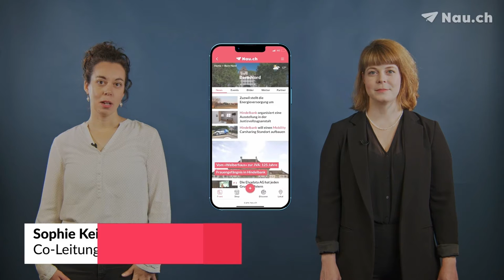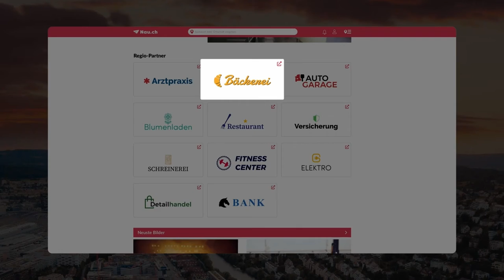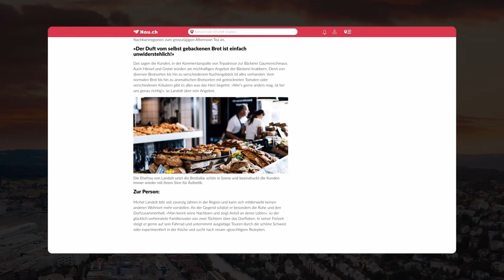BDD21 l Warum das Newsportal Nau lokaler wird